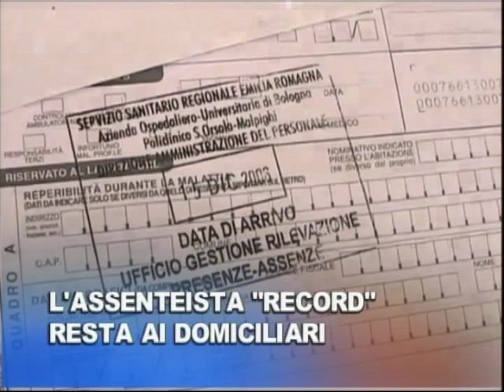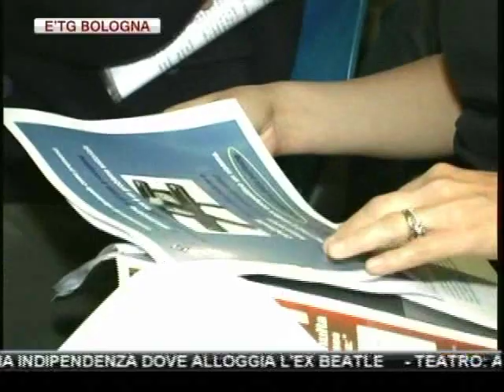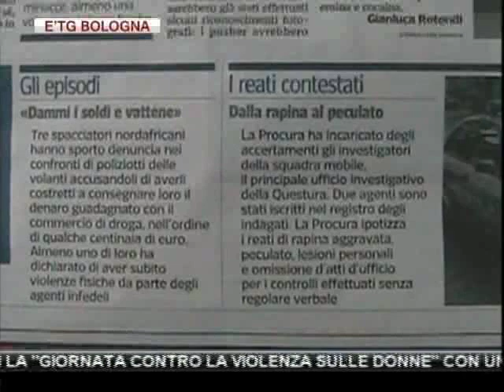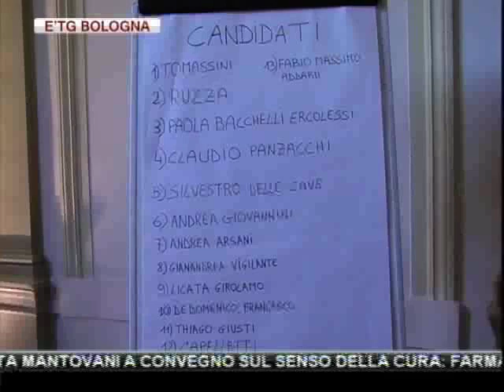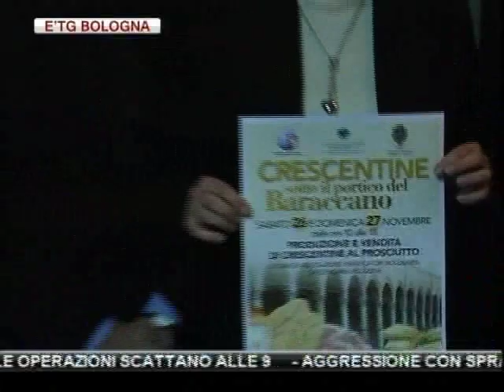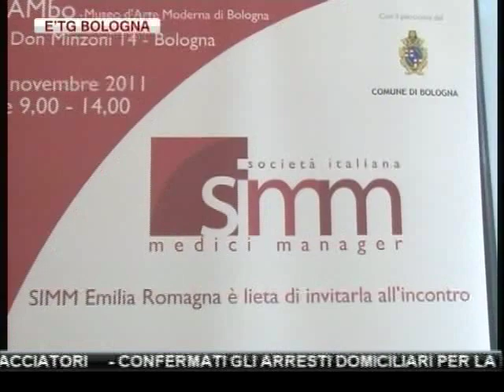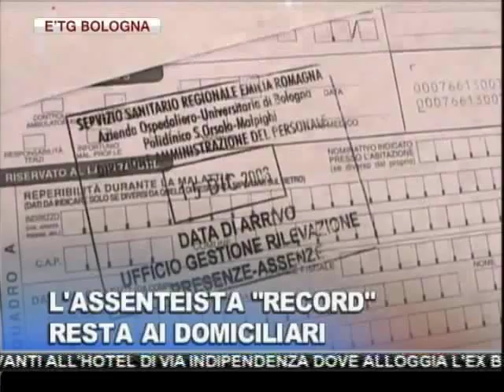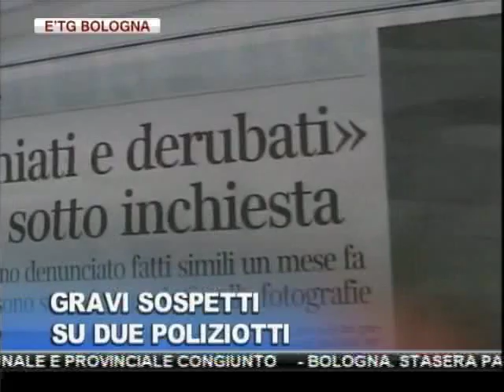etg Bologna 26 11 2011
INCHIESTA DELLA PROCURA DI BOLOGNA SU DUE POLIZIOTTI, SOSPETTATI DI AVERE RAPINATO TRE SPACCIATORI

CONFERMATI GLI ARRESTI DOMICILIARI PER LA DIPENDENTE DEL SANT'ORSOLA, ASSENTEISTA RECORD CHE HA LAVORATO SOLO 6 GIORNI IN 9 ANNI

DOMENICA MATTINA "AD ALTA TENSIONE" IN VIA TOSCANA PER LA RIMOZIONE DI UN ORDIGNO BELLICO, LE OPERAZIONI SCATTANO ALLE 9

AGGRESSIONE CON SPRAY AL PEPERONCINO: DUE "BABY RAPINATORI" IN MANETTE

ANCORA UNA TRUFFA A UNA PERSONA ANZIANA: 92ENNE DERUBATA DA UNA FINTA IMPIEGATA INPS IN ZONA MURRI

SANITA', ANCHE NICOLETTA MANTOVANI A CONVEGNO SUL SENSO DELLA CURA: FARMACI E APPOGGIO PSICOLOGICO PER AIUTARE IL PAZIENTE

COLLETTA ALIMENTARE TORNA PER QUINDICESIMA VOLTA IN EMILIA ROMAGNA: MIGLIAIA I VOLONTARI IN CAMPO. ASS. MARZOCCHI: "FARE SEMPRE DI PIU'"

ACCESA IERI SERA L'ILLUMINAZIONE NATALIZIA DEL CENTRO DI BOLOGNA. QUESTA MATTINA INAUGURATA LA TRADIZIONALE "FIERA DI S.LUCIA"

BOLOGNA.CELEBRATA IERI LA "GIORNATA CONTRO LA VIOLENZA SULLE DONNE" CON UN CONSIGLIO COMUNALE E PROVINCIALE CONGIUNTO

BOLOGNA. STASERA PAUL McCARTNEY IN CONCERTO ALLA UNIPOL ARENA, FOLLA DAVANTI ALL'HOTEL DI VIA INDIPENDENZA DOVE ALLOGGIA L'EX BEATLE

TEATRO: AL TESTONI RAGAZZI OGGI E DOMANI "PICCOLA GIOSTRA", DOMANI ARRIVA "ROBIN HOOD"

CALCIO: DOMANI CAGLIARI-BOLOGNA